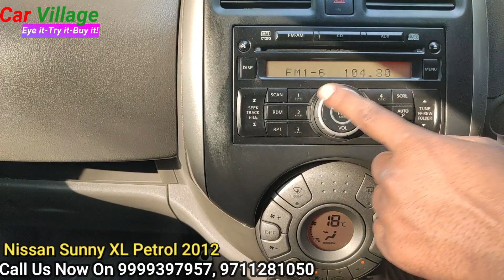Nissan Sunny 2012, Special Offer on Diwali सिर्फ Car village me, second hand car market in delhi NCR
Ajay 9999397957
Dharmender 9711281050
Address with maps location:
Car Village Opposite Hotel Mandakini, 8/27 W.E.A. Abdul Aziz Road Karol Bagh, Block 8, WEA, Palace, New Delhi, Delhi 110007
! Second hand car market in delhi !! Cheapest car market

 olx gurgaon car swift used diesel cars in delhi second hand cars in delhi
olx used cars in gurgaon quikr used car dealers in gurgaon olx gurgaon
car swift olx car gurgaon
 alto olx gurgaon
car maruti 800 used diesel cars in gurgaon
olx gurgaon car maruti
suzuki top 10 selling cars in india 2018
 top selling cars in india 2018
best selling car in india with price
 top 10 selling cars in india
 september 2018 top 10 selling cars in india august 2018 most selling car in india 2018 highest selling car in india all time top selling cars in india june 2018

maruti suzuki
honda car
second hand car
cheapest